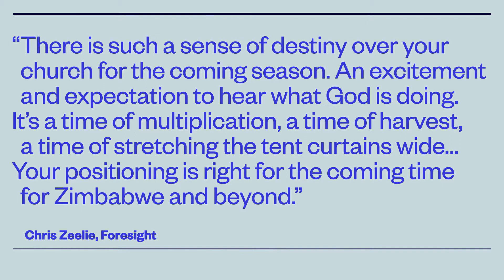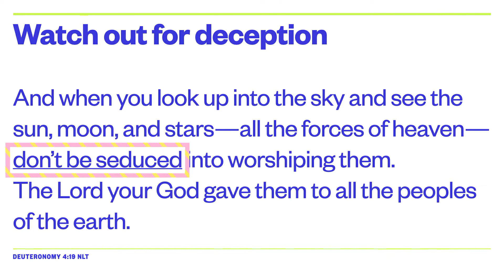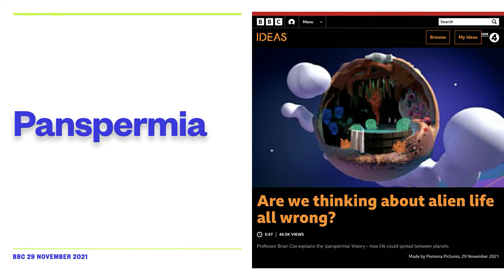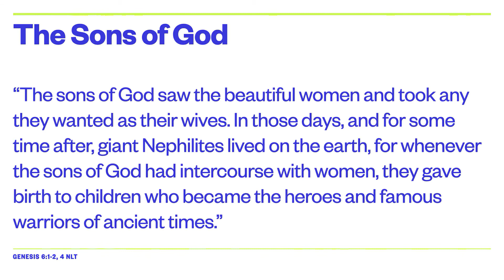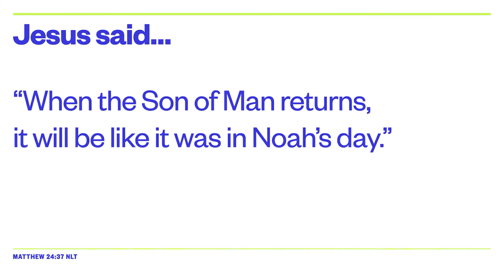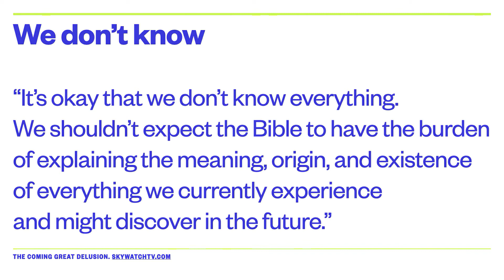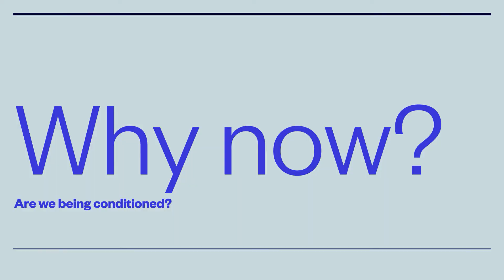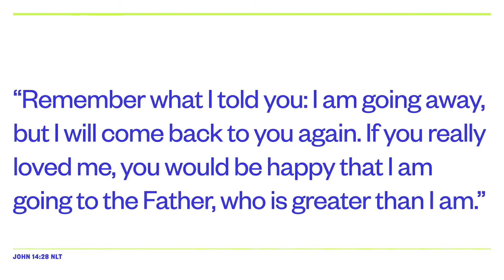Look Up - Pastor Wayne Nel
There are many things in this world that would take our attention off Jesus. In this message Pastor Wayne discusses some of these and encourages us to keep looking up to Jesus.

In Luke 21:26-28 Jesus said:
"People will be terrified at what they see coming upon the earth, for the powers in the heavens will be shaken. Then everyone will see the Son of Man coming on a cloud with power and great glory. So when all these things begin to happen, stand and look up, for your salvation is near!"